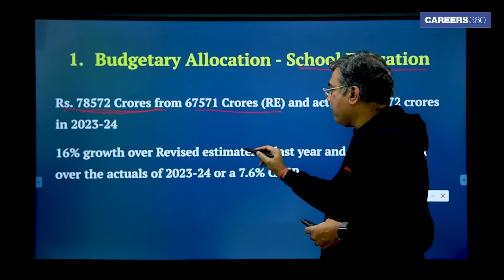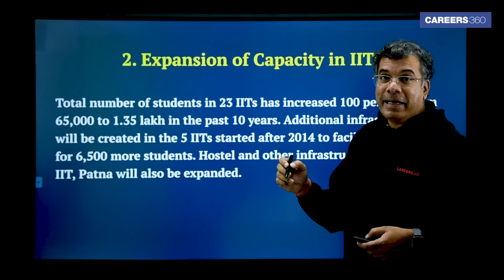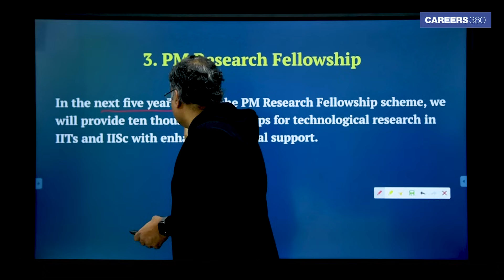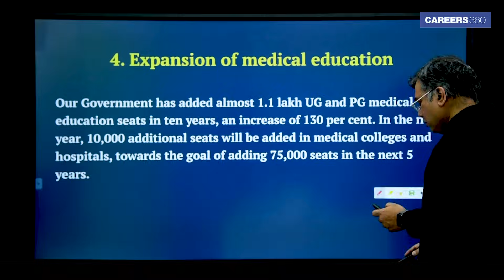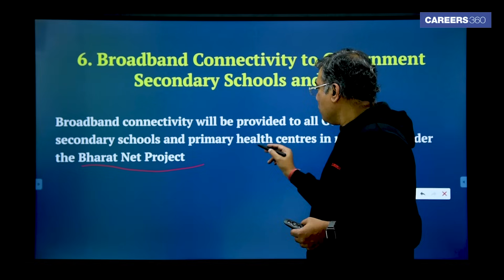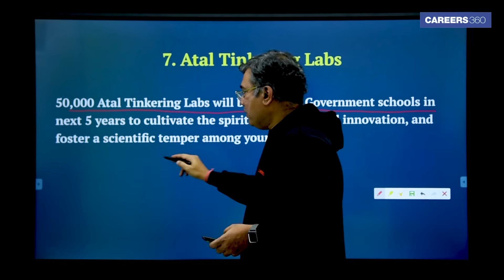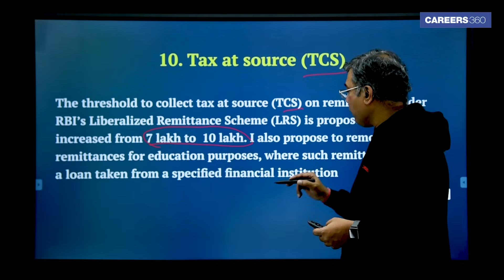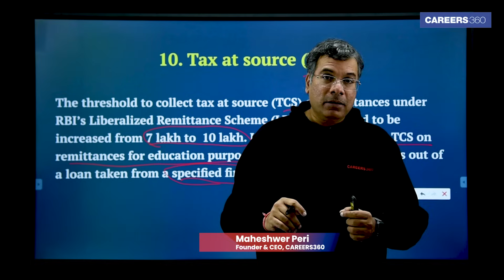Education Budget 2025 | 10 Major Proposals You Need to Know!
In this video, we explore the significant allocations and initiatives presented in India's 2025 Budget for the education sector. Key highlights include:

✓ Increased Funding: A rise in budgetary allocation for both school and higher education, with a notable 16% growth in school education and a 7.7% increase for higher education.

✓ Expansion of IITs & Medical Education: The government plans to double the student capacity at IITs over the next decade and add 10,000 medical education seats in 2025, aiming for 75,000 new seats in the next five years.

✓ Innovation and Research: Introduction of 10,000 fellowships for research and the creation of 50,000 Atal Tinkering Labs to foster innovation among young students.

✓ Broadband Connectivity & Digital Education: Expansion of broadband to all government secondary schools and a new Bharatiya Bhasha Pustak Scheme to promote digital Indian language textbooks for better learning.

✓ Skills Development: Establishment of National Centres of Excellence for skilling, offering global expertise to prepare youth for the growing manufacturing and tech sectors.

👉 Watch to find out more about how the government's ambitious plans are shaping the future of education in India!